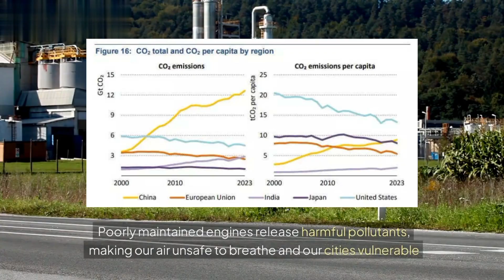CleanDrive : Revolutionizing Air Quality with Real-Time Emission Monitoring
Project Overview :
Air pollution in urban areas has reached critical levels, with vehicle emissions being a significant contributor to this environmental and public health crisis. The release of harmful pollutants from poorly maintained vehicles not only degrades air quality but poses serious health risks to millions. Our project introduces a low-cost, real-time vehicle emission monitoring device that provides immediate feedback to drivers and enforces emission standards proactively.

 Objective: Our goal is to reduce air pollution by ensuring vehicles comply with emission standards. This will be achieved through the deployment of a cost-effective, easy-to-install device that continuously monitors emissions, provides real-time data, and incentivizes drivers to maintain their vehicles.

Key Features:

1.        Real-Time Emis sion Monitoring:
The device continuously monitors key pollutants like CO, NOx, HC, and PM while the vehicle is running.

2.        Instant Warning System:
If emissions exceed safe limits, the device immediately sends a warning via a mobile app, dashboard notification, or audio signal.

3.        Automatic Fine Issuance:
If a vehicle's emission issue isn't fixed within the set time, the system will automatically issue a fine charged directly to the owner's account. This feature ensures compliance and promotes timely maintenance.

4.        Ease of Installation and Use:
The device is easily installable in any vehicle and operates with minimal user input, making it accessible to everyone.

5.        Data Integration and Reporting:
The device can integrate with a centralized database, allowing authorities to track vehicle emissions, monitor trends, and identify non-compliant vehicles for targeted interventions.

 Benefits:
•        Environmental Impact
•        Public Health
•        Incentivized Maintenance
•        Scalability
Implementation Strategy:
•        Pilot Program: Test in a selected urban area to gather data and refine functionality.
•        Awareness Campaign: Educate citizens about vehicle emissions and promote the device through media and community outreach.
•        Partnerships: Collaborate with automakers, regulatory agencies, and local governments to integrate the device and establish regulations.
•        Data Collection and Analysis: Analyze data to identify trends, measure impact, and inform policies.

Conclusion: Air pollution is a pressing issue, but our real-time emission monitoring device offers a scalable solution to combat it. By supporting this initiative, we can achieve cleaner air, healthier communities, and a sustainable future.